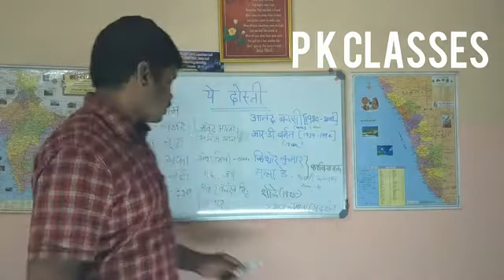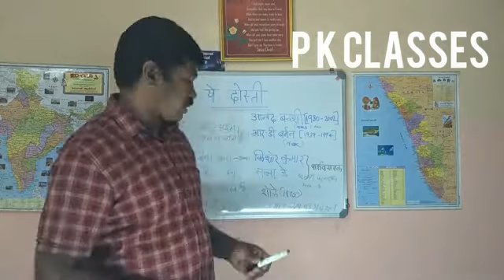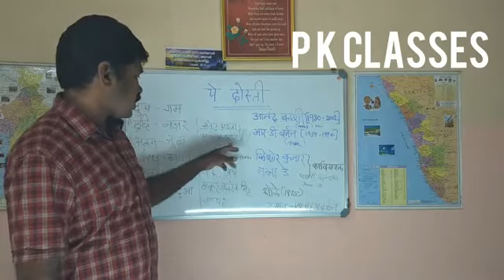Plus two Hindi-Dost.Part-2,Text Book Activities